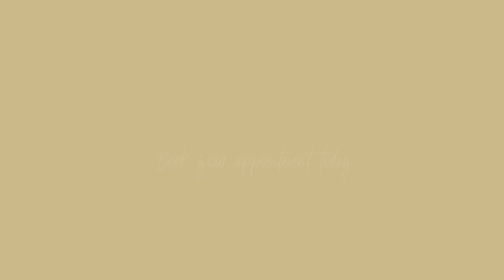Book your Myotherapy appointment today